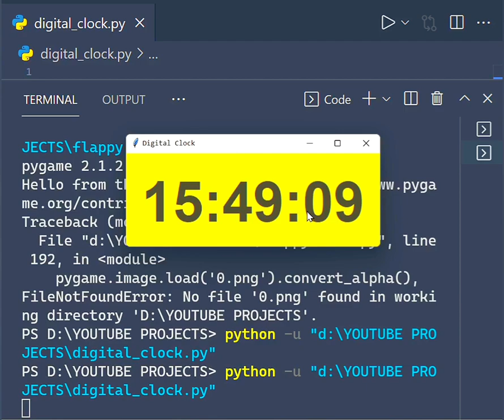DIGITAL CLOCK IN PYTHON • WITH SOURCE CODE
source code:-